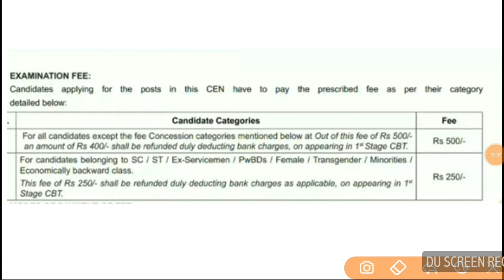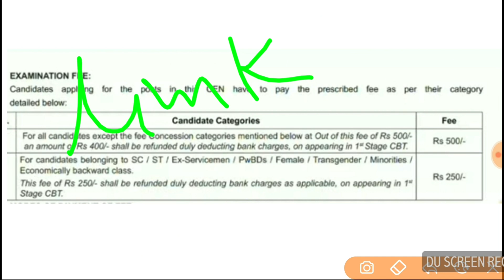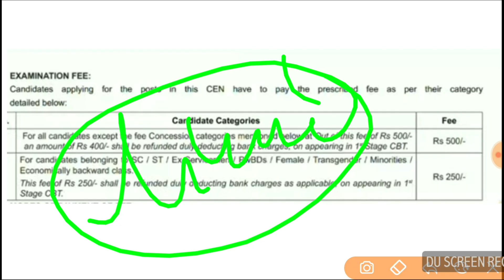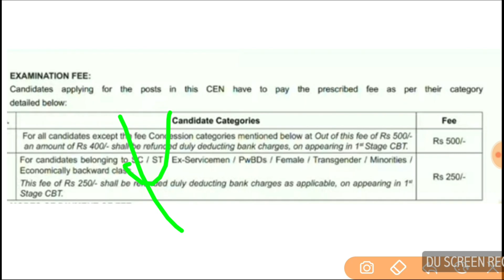RRB JE Fee Refund || 400 & 250 Fee Refund कब होगा || RRB JE cbt 1 fee Refund || RRB JE 2019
rrb je login
rrb je result 2019
rrb je mock test
rrb je admit card cbt 2
rrb je answer key
rrb je admit card download
rrb je allahabad cut off 2019
rrb je answer key date
rrb je analysis
rrb je advertisement
rrb je ans key
salary of a rrb je
rrb je a
rrb je book
rrb je bangalore
rrb je book pdf
rrb je bhopal
rrb je bilaspur
rrb je best book
rrb je basic pay
rrb je book arihant
rrb je book pdf in hindi
rrb je biology questions
rrb je b.tech
rrb je cbt 2 exam centre
rrb je cbt 2 cut off
rrb je chandigarh cut off 2019
rrb je cbt 2 admit card 2019
rrb je c
rrb je date
rrb je discussion
rrb je download admit card
rrb je details
rrb je detailed syllabus
rrb je date intimation
rrb je demo test
rrb je delhi exam center
rrb je document verification
rrb je date cbt 2
rrb je exam
rrb je exam result
rrb je exam syllabus
rrb je exam analysis
rrb je exam city check
rrb je exam time
rrb je expected result date
rrb je electrical syllabus
rrb je ebook
e call letter rrb je
rrb je e call letter 2019 download
rrb je e call letter download
rrb je e
rrb je free mock test
rrb je full form
rrb je free job alert
rrb je form
rrb je fee refund
rrb je final answer key
rrb je final result
rrb je free travel pass download
rrb je first stage result
rrb je free mock test gradeup
rrb je general science
rrb je general awareness
rrb je guwahati cut off 2019
rrb je gradeup
rrb je grade pay
rrb je gk
rrb je good attempts
rrb je guwahati
rrb je general science syllabus
rrb je general awareness pdf
g k publication rrb je
rrb je g.k
rrb je g.s
rrb je hall ticket
rrb je high court
rrb je helpline
rrb je hall tickets 2019
rrb je history questions
rrb je home
rrb je hard shift
rrb je holidays
rrb je how many exams
rrb je helpdesk
rrb je it
rrb je intimation
rrb je in hand salary
rrb je important questions
rrb je it syllabus
rrb je it result 2019
rrb je instructions
rrb je it salary
rrb je interview
rrb je it books
i forgot rrb je registration number
rrb je jammu
rrb je job profile
rrb je job
rrb je jammu cut off 2019
rrb je job alert
rrb je jammu previous year cutoff
rrb je jobriya
rrb je job salary
rrb je jagran josh
rrb je jammu srinagar
rrb je j&k
rrb je rrb je
rrb je rrb je recruitment
rrb je vs ssc je
rrb je je syllabus
rrb je je admit card
rrb je kolkata
rrb je key
rrb je kolkata zone cut off
rrb je ki cut off
rrb je key answer
rrb je key 2019
rrb je kolkata admit card
rrb je kolkata result
rrb je ka result
rrb je kolkata pagalguy
rrb je latest news
rrb je last exam date
rrb je last date
rrb je latest update
rrb je life
rrb je latest news 2019
rrb je latest notification
rrb je last year cutoff
rrb je mechanical syllabus
rrb je mains syllabus
rrb je mumbai cut off
rrb je mains
rrb je mechanical notes pdf
rrb je mechanical books
rrb je mumbai cut off 2019
rrb je notes
rrb je notice
rrb je negative marking
rrb je notification pdf
rrb je normalisation
rrb je notes pdf
rrb je ndtv news
rrb je ntpc
rrb je n
rrb je official
rrb je official notification
rrb je online
rrb je official notification pdf
rrb je online test
rrb je official site
rrb je official syllabus
rrb je official answer key
rrb je online coaching
rrb je old paper
rrb je o
rrb je pagalguy
rrb je pattern
rrb je pay scale
rrb je paper
rrb je previous paper
rrb je preparation
p way in rrb je
rrb je p.way syllabus
rrb je question paper
rrb je questions
rrb je qualification
rrb je question paper pdf
rrb je question paper 2019 pdf
rrb je quora
rrb je question paper pdf in hindi
rrb je question pattern
rrb je question paper download
rrb je questions asked
q math rrb je
rrb je q paper
rrb je recruitment
rrb je result 2018
rrb je result chandigarh
rrb je result cut off
rrb je reschedule
rrb je result expected date
r gupta rrb je book pdf
r gupta rrb je book
r gupta rrb je book in hindi
rrb je r
rrb je r gupta pdf
rrb je sarkari result
rrb je syllabus pdf
rrb je selection process
rrb je sample paper
rrb je study material
rrb je selection procedure
rrb je syllabus cbt 2
rrb je stage 2
rrb je s and t job profile
rrb je s
rrb je s and t syllabus
a s pandit rrb je bookr